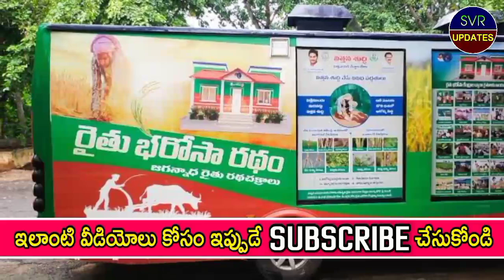రైతులకు 150 కోట్లు నిధులు శాంక్షన్; జగన్ ! 150 crore funds sanctioned for farmers! To each person